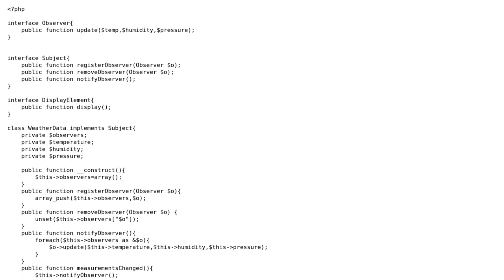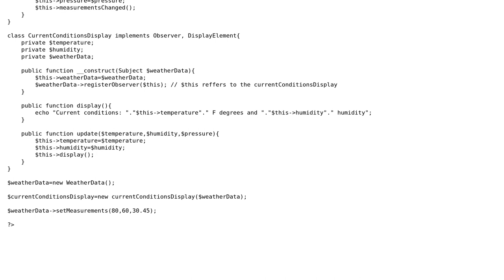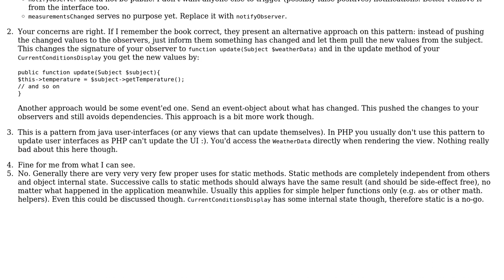How to deal with some of the dependencies?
With thanks & praise to God, and with thanks to the many people who have made this project possible! | Content (except music & images) licensed under CC BY-SA | Music | Images & others | With thanks to user Jamal user Fge user DanielTheRocketMan and the Stack Exchange Network Trademarks are property of their respective owners. You are responsible for your own actions.